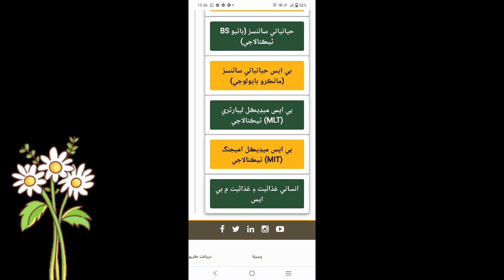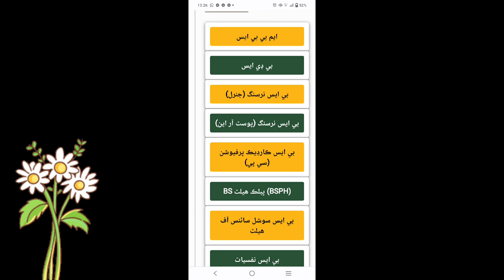MDCAT RECONDUCT NEARING I PMDC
This video is about mdcat latest news